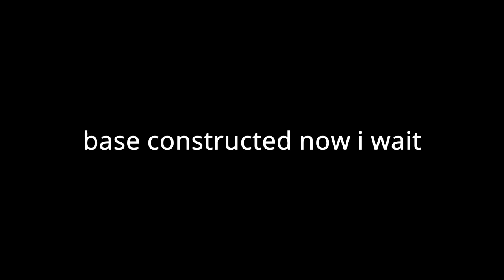I Trapped Salty RUST Players In My REMOTE CONTROL Base !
Today I Trap Salty Rust Players and Noobs in my Remote Control 200IQ Trap Base with CCTV Cameras. I got Metal AK sets near Launch Site. It was funny.

Today I played on the new Rust HDRP Update (not the Console Update / Edition, I play on PC). Let me know if I should use Tesla Coils or make a Bus Trap Base next time like PrinceVidz or Oblivion. This Trap Base was Deadly and I got my Revenge on a Clan / Zerg member.

I really enjoyed Trolling these Players and filling it with Memes because I haven't done something like this before. It was similar to videos like the DARKEST Most Toxic TRAP PIT Ever!! and Hotel Trap Base Designed to Trap Geared Players! I HOPE YOU ENJOYED!